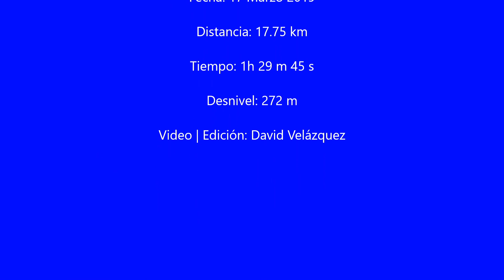Rodada Trek Juriquilla |26 Marzo 2019 | Vlog # 53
Un paseo por Jurica Querétaro!